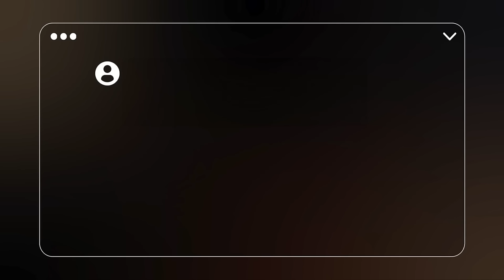생생한 상상이 집착을 의미하지 않는 이유